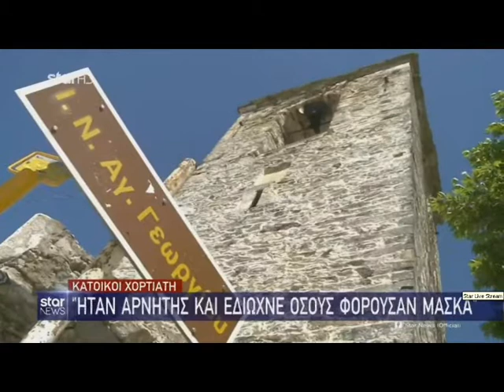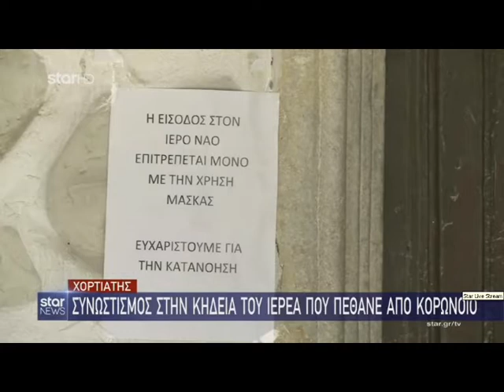Εκοιμήθη από κορονοιό ιερέας στον Χορτιάτη